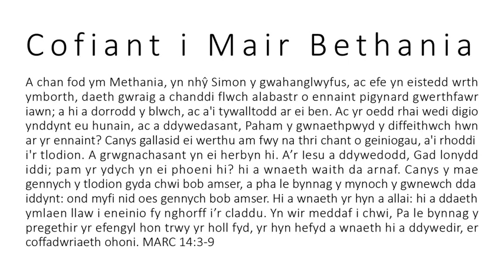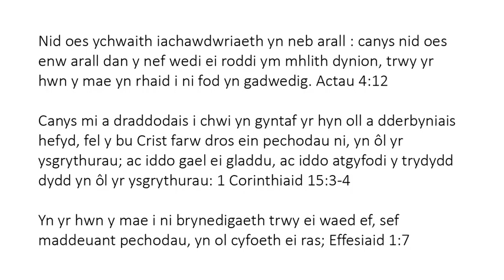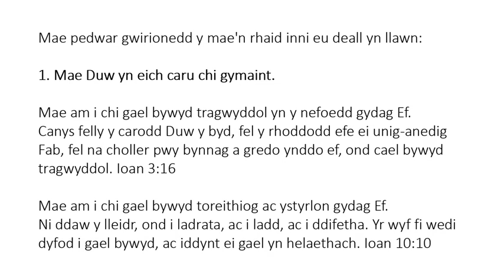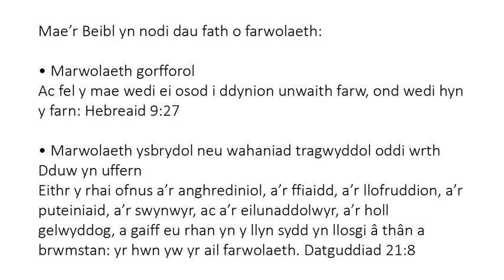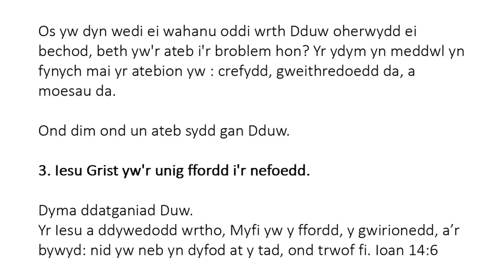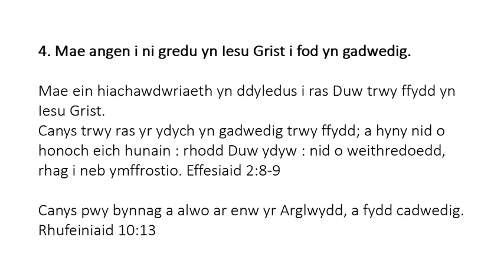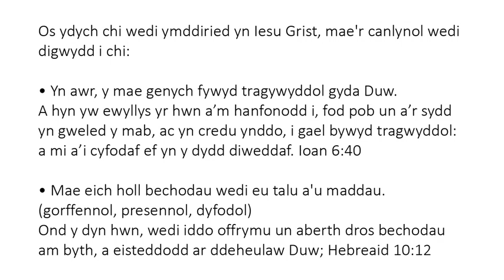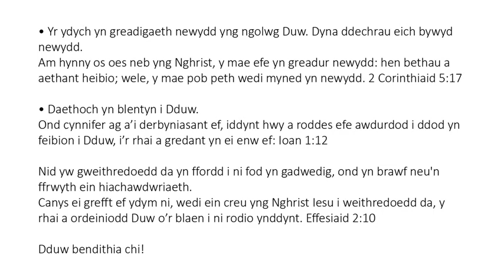Welsh (Cymraeg) - A Memorial to Mary of Bethany - Soul Winning Gospel Presentation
A chan fod ym Methania, yn nhŷ Simon y gwahanglwyfus, ac efe yn eistedd wrth ymborth, daeth gwraig a chanddi flwch alabastr o ennaint pigynard gwerthfawr iawn; a hi a dorrodd y blwch, ac a'i tywalltodd ar ei ben. Ac yr oedd rhai wedi digio ynddynt eu hunain, ac a ddywedasant, Paham y gwnaethpwyd y diffeithwch hwn ar yr ennaint? Canys gallasid ei werthu am fwy na thri chant o geiniogau, a'i rhoddi i'r tlodion. A grwgnachasant yn ei herbyn hi. A’r Iesu a ddywedodd, Gad lonydd iddi; pam yr ydych yn ei phoeni hi? hi a wnaeth waith da arnaf. Canys y mae gennych y tlodion gyda chwi bob amser, a pha le bynnag y mynoch y gwnewch dda iddynt: ond myfi nid oes gennych bob amser. Hi a wnaeth yr hyn a allai: hi a ddaeth ymlaen llaw i eneinio fy nghorff i’r claddu. Yn wir meddaf i chwi, Pa le bynnag y pregethir yr efengyl hon trwy yr holl fyd, yr hyn hefyd a wnaeth hi a ddywedir, er coffadwriaeth ohoni. MARC 14:3-9